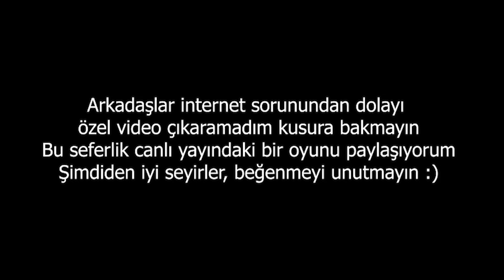🤡 KANSER EDEN AP SHACO 🤡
Selamlar ben Emre, 22 yaşındayım. Sezon 9 da türkiye xerath 1.si oldum ama sezonu 1.olarak bitiremedim. Oyuna ilk olarak Bronz 1 başlayıp, en fazla ustalık ligine çıkabildim. Çoğunlukla smurf kasıyorum. Düşük elodan çıkabilmeniz için öğretici tarzda videolar yüklemeye çalışıyorum.